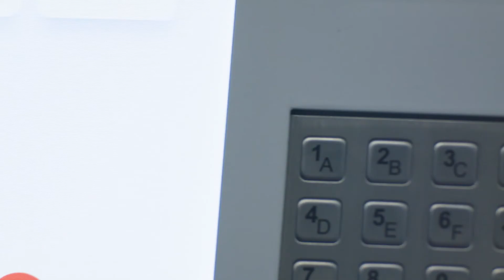Smart Lockers for Smart Businesses | Bloq.it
Smart Lockers in 2021.
Bloq.it makes smart lockers simple to use and operate.

Our technology allows you to quickly deploy parcel locker networks, and smart lockers across different industries, such as e-commerce, logistics, workplaces, and retail.